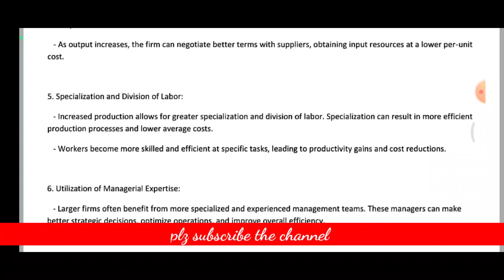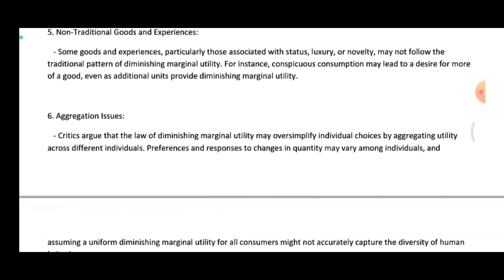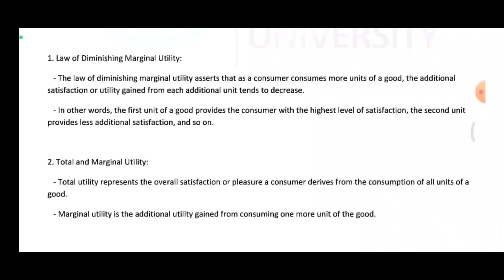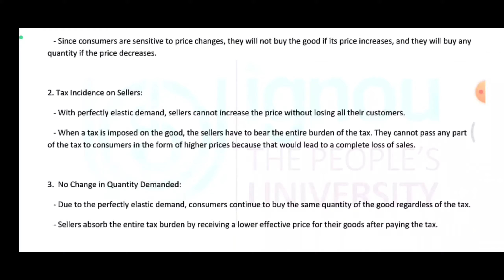becc 131 solved assignment 2024 in English| BECC 131 solved assignment 2023-24#ignousolvedassignment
becc 131 solved assignment 2024 in English| BECC 131 solved assignment 2023-24

©pdf password at the end of the respective video